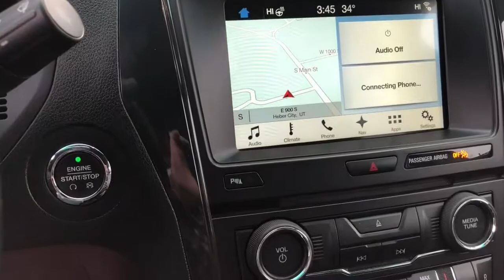2017 Ford Explorer XLT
Price just reduced! Come take a look at this clean, one-owner with navigation, leather, heated steering wheel, heated seats, Apple CarPlay/Android Auto, remainder of warranty, reverse camera and lots more! See it for yourself!